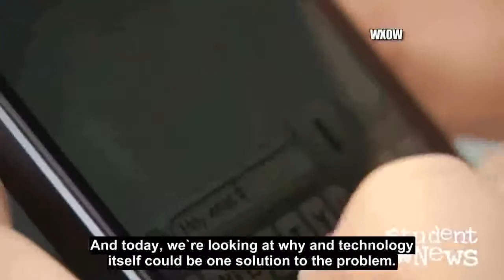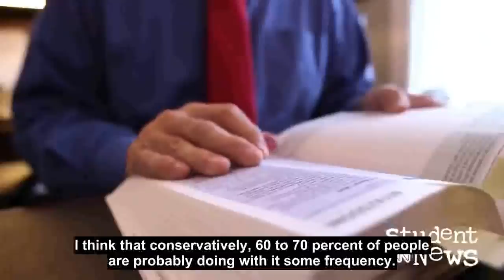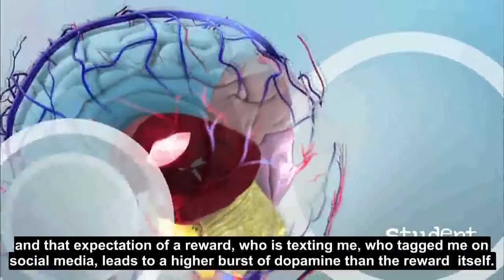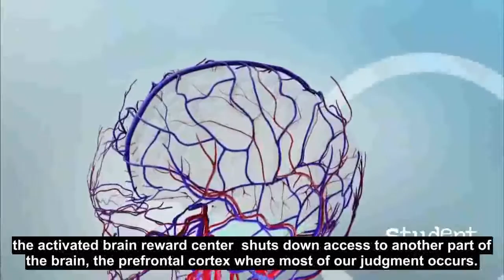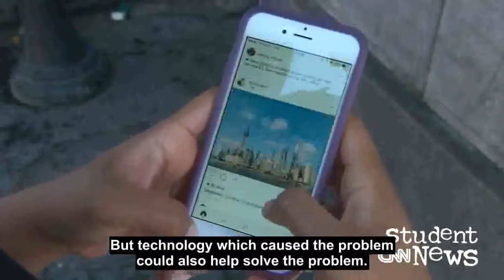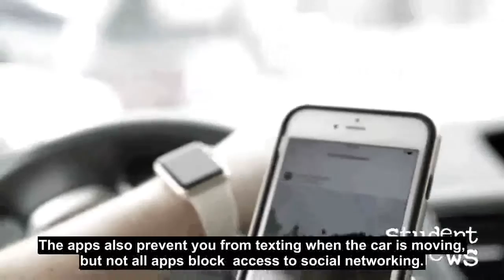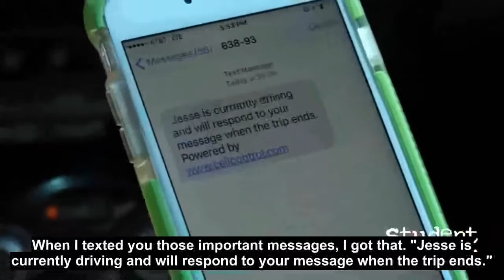CNN Student News November 1, 2016 with English subtitles.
CNN Student News with subtitles. chochkaipakn